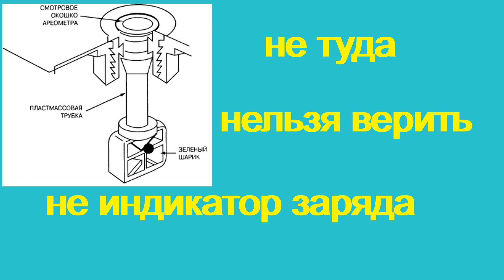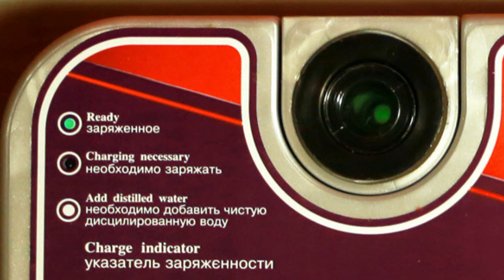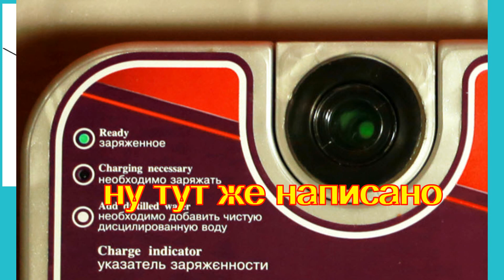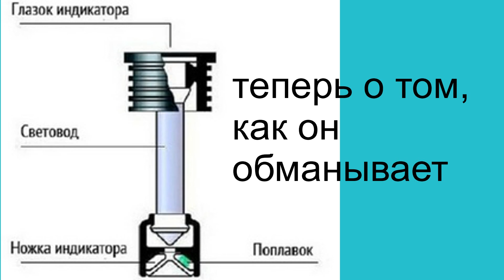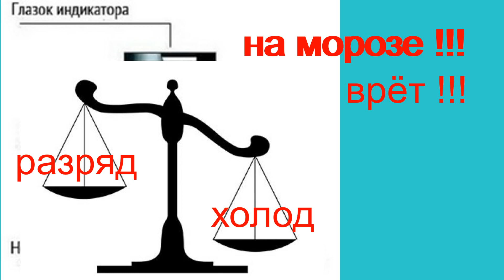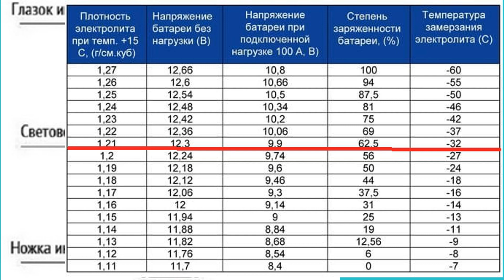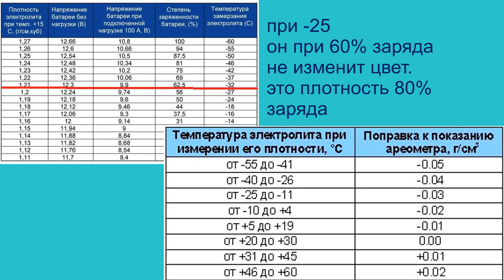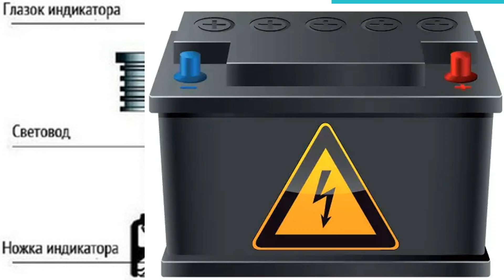Аккумуляторный встроенный индикатор заряда. Почему ему нельзя верить, и что он всё таки показывает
вечные споры вокруг зелёного индикатора заряда аккумулятора. Что это? Встроенный ареометр, индикатор? Что он показывает? На какие параметры он рассчитан? И зачем он всё таки нужен?